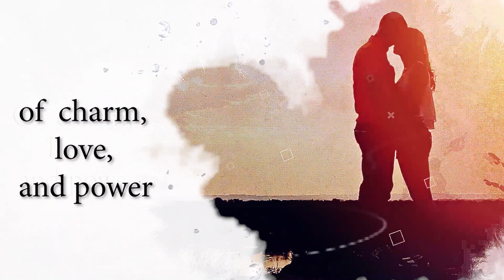Gamed Will love Find Me ?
An Intimidating Story
BY KAVERI BHAR